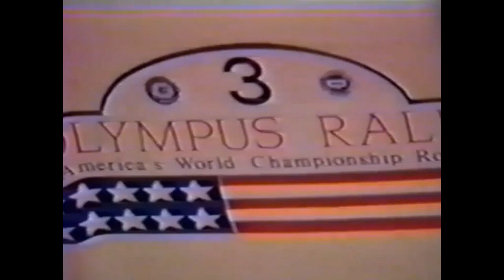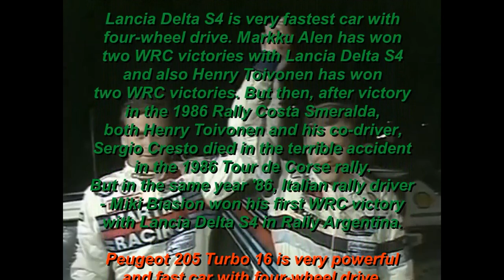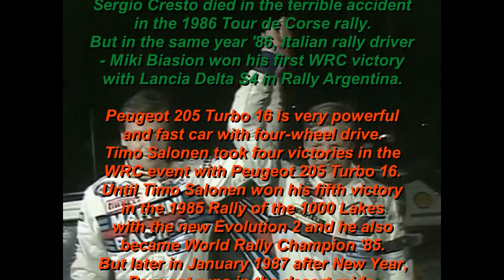The Three Winners of SUPERCARS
This is the story and rally action of the three supercars that won the three places in rally competitions, before they were banned at the end of December 1986. You all get to see the three Scandinavian rally drivers driving for victory in the great and old WRC class - Group B. Stig Blomqvist with his Audi Quattro Sport S1, Markku Alen with his Lancia Delta S4 and Timo Salonen with his Peugeot 205 T16. And the three Manufacturers were among the fastest supercars in history. Both in the European and World Rally Championships.
1 - At the beginning of the rally clips and the ride.
2 - Masters International Rally 1985
3 - Lombard RAC Rally 1986
4 - Toyota Olympus Rally 1986
Final - Rally facts about Group B - Supercars and rally drivers